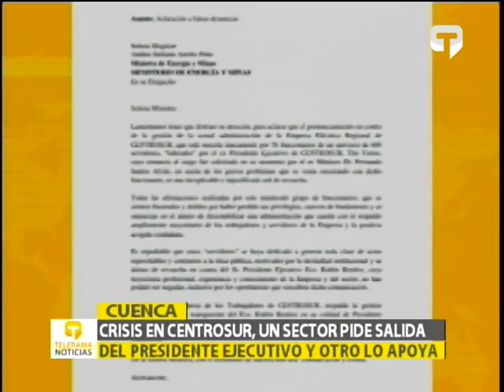Crisis en Centrosur, un sector pide salida del presidente ejecutivo y otro lo apoya